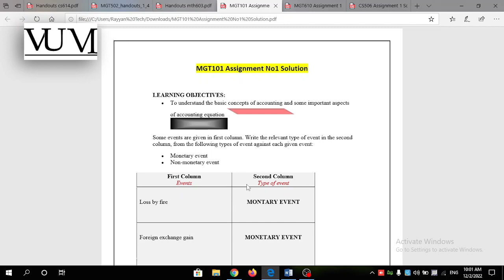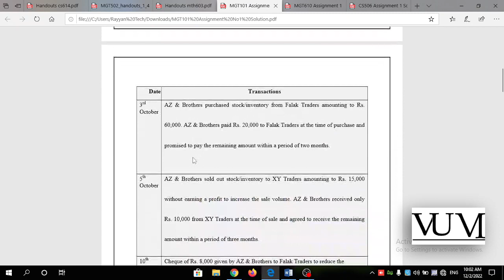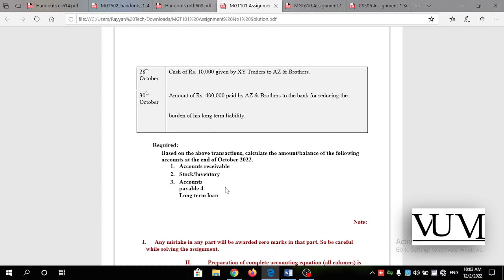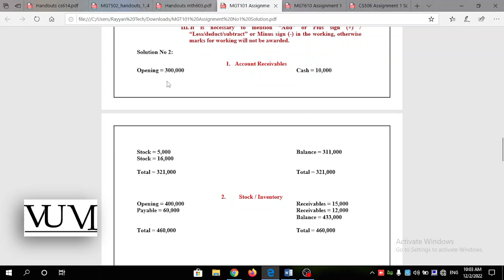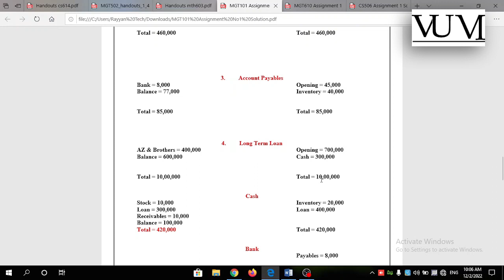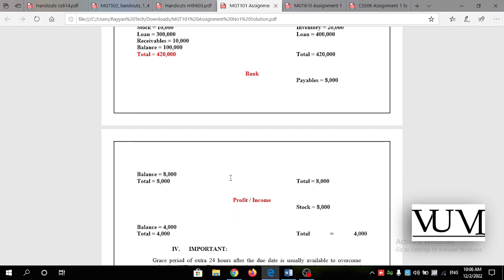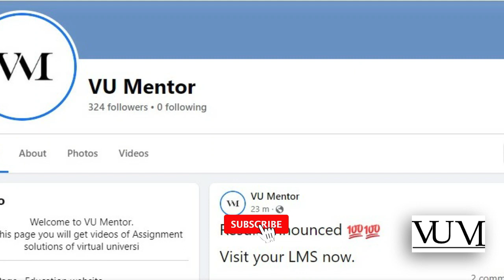MGT101 Assignment Solution No 1 Fall 2022 | 100% Complete Explanation | VU Mentor